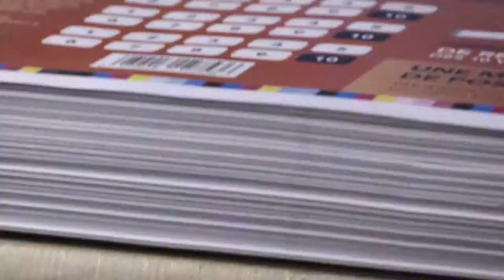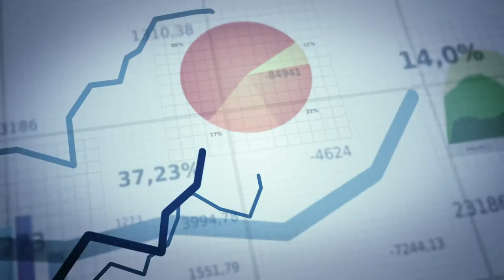Company video ventum GmbH